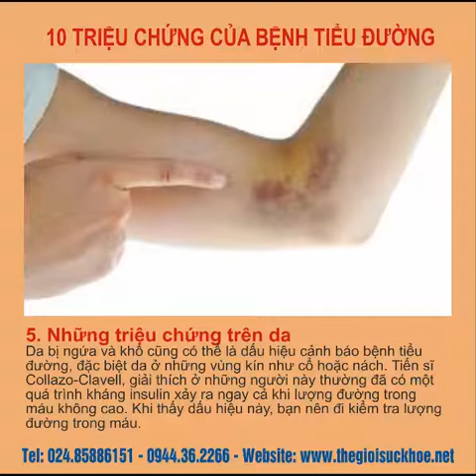phát hiện sớm bệnh tiểu đường thế nào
Công ty CFV có địa chỉ: 19B ngõ 157/31Phaos Đài Láng, Hà Nội giới  thiệu Máy đo đường huyết OneTouch Ultra2 của Hãng sản xuất: JOHNSON & JOHNSON – Mỹ.
Bệnh tiểu đường là căn bệnh đòi hỏi việc điều trị lâu dài và kiên trì trong việc theo dõi và duy trì chế độ sinh hoạt hợp lý do đó việc lựa chọn một chiếc máy đo đường huyết tại nhà chất lượng và phù hợp với điều kiện là rất quan trọng. Đâu là những yếu tố khiến bạn lựa chọn máy đo đường huyết phù hợp với mình? Những thông tin của dòng máy Máy đo đường huyết OneTouch Ultra2.nổi bật này rất có thể sẽ giúp ích cho các bạn trong việc lựa chọn máy.